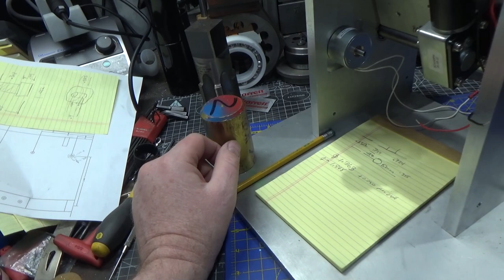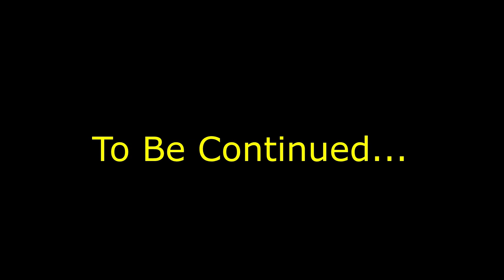214 Toothpick Dispenser Part 8 Push Me Around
Please Note:  I am a beginning machinist and I do not pretend to know everything. Please always operate machinery in a safe manner and if you don't know, find a reliable source. DO NOT COPY ME. I make a lot of mistakes.  I provide these videos for entertainment only.